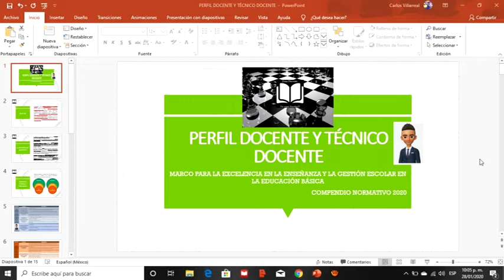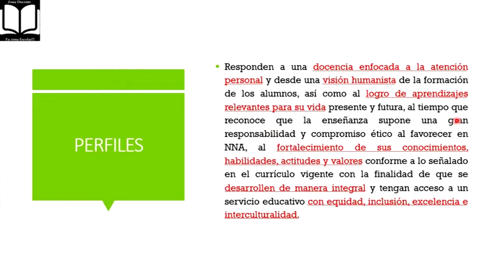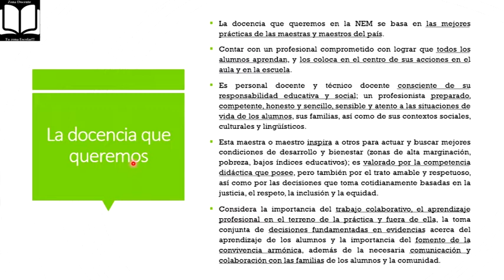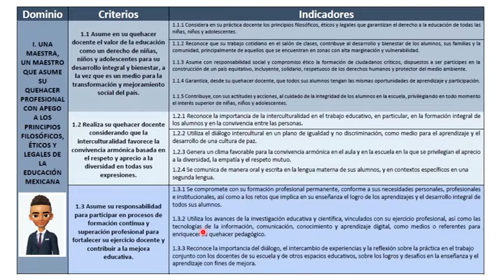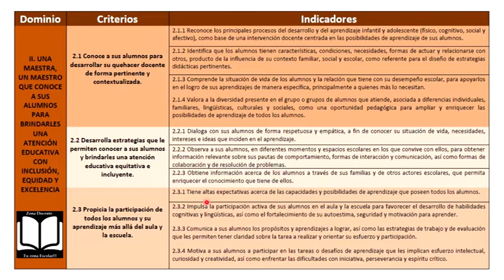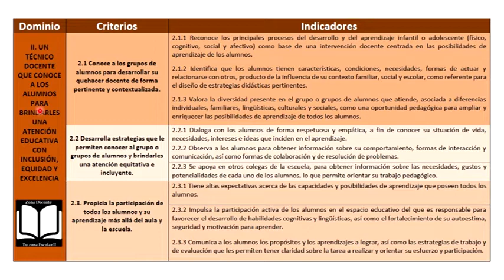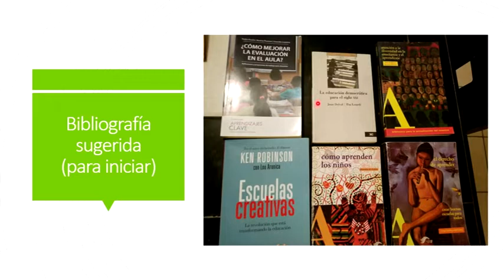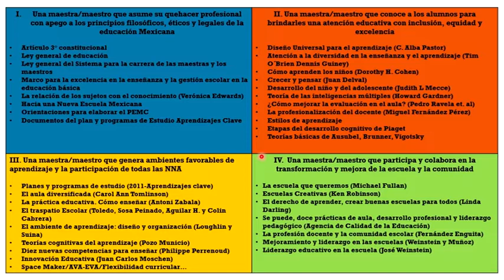Prepárate para procesos de admisión y promoción: Perfil Docente y Técnico Docente (bibliografía)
Con el gusto de siempre dejamos para ustedes este corte referente al perfil docente y técnico docente; esperamos que los materiales que se comparten los apoyen en su ruta de estudio y preparación para los procesos de admisión, promoción y reconocimiento. Por el momento analizamos un poco sobre los dominios, criterios e indicadores de las figuras citadas y dejamos una propuesta de bibliografía básica para comenzar a estudiar. Como punto extra dejamos el link para descargar la presentación en formato PDF.